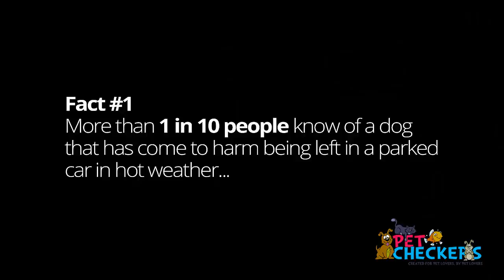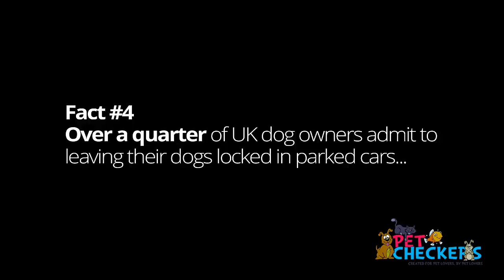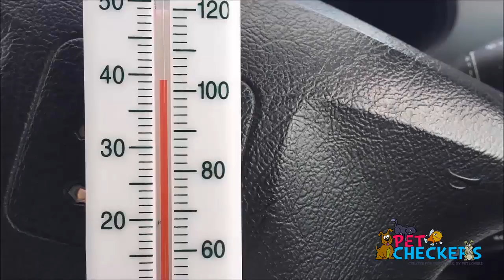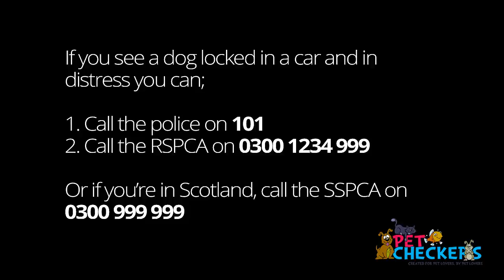Dogs Die in Hot Cars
Every year a huge number of dogs die in hot cars.

No one knows exactly how many because many incidents go unnoticed or unreported but studies show the problem is getting worse.

So in an attempt to help raise awareness we locked Ben inside one of our vans to see how quickly the inside got hot and what it felt like.

Studies show that it takes as little as 3 minutes for the interior of a car to reach 40 degrees celcius when the outside temperature is jst 21 degrees.

What Ben experinced shocked him.

So remember, dogs die in hot cars!

If you're going out, leave your dog at home.